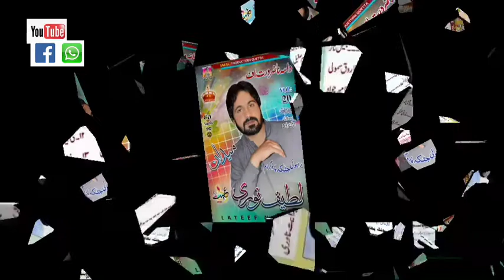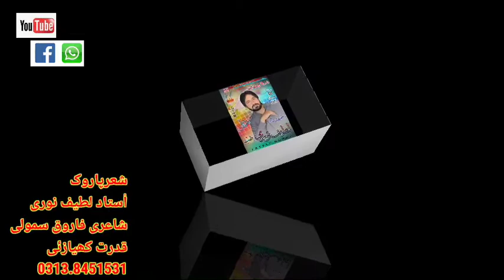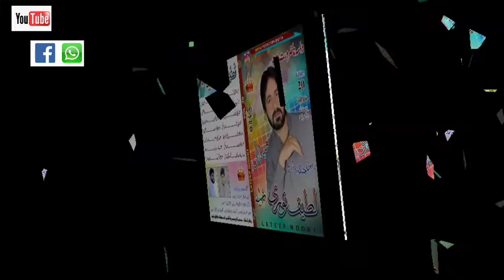LATEEF NOORI VOL NO 20